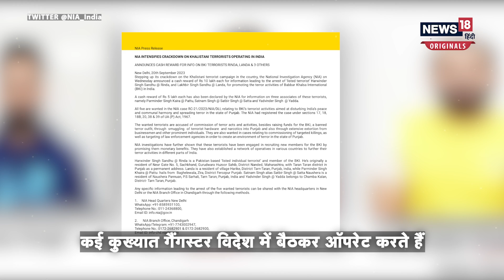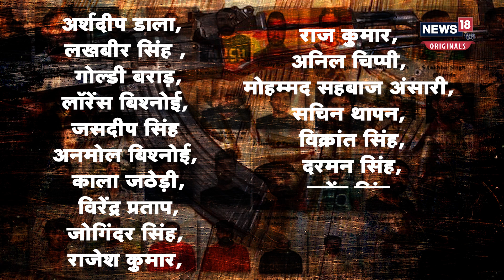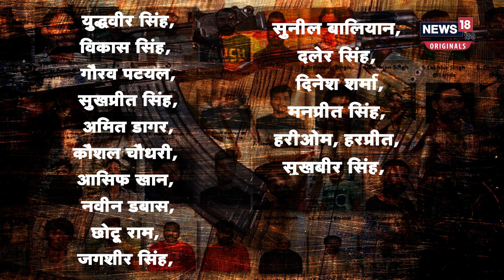NIA wanted list: NIA ने जारी की 43 गैंगस्टर्स की लिस्ट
देश में आतंकियों और कुख्यात अपराधियों पर लगातार कार्रवाई हो रही है । इस बीच National Investigation Agency यानी NIA ने एक और सख्त कमद उठाया है । NIA ने Canada से संबंध रखने वाले आतंकी Gangster नेटवर्क से जुड़े 43 अपराधियों की लिस्ट और फोटो जारी कर दी है।

n18oc_originals